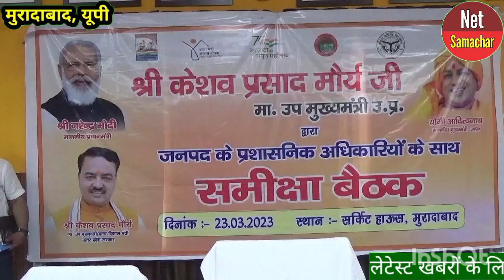सपा समाप्त समाप्त पार्टी बनने जा रही है: केशव प्रसाद मौर्य उपमुख्यमंत्री उत्तर प्रदेश